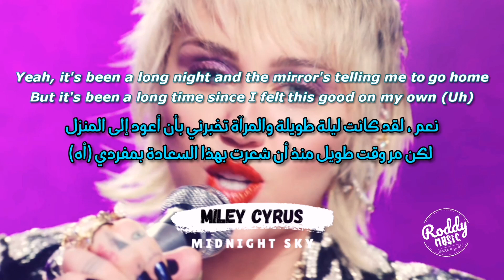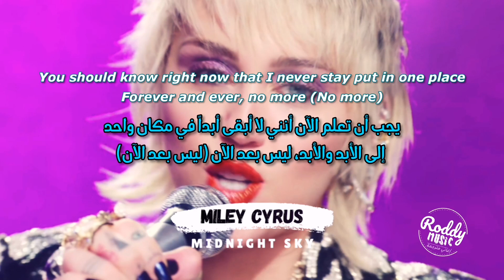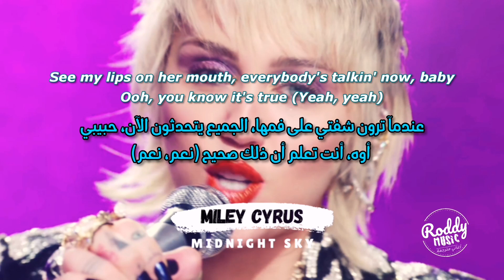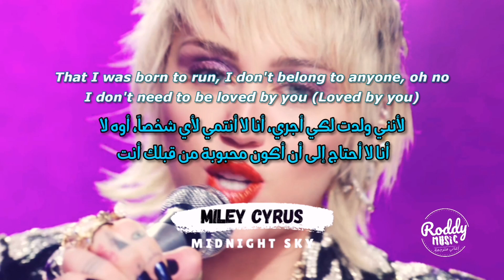أغنية مايلي سايرس | Miley Cyrus - Midnight Sky (Lyrics) مترجمة للعربية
• Artist

• Song ♫

• Album: "'"

أعتذر على أي خطأ في الفيديو

لدعم القناة لا تنسى تضغط زر الإعجاب إذا عجبك الفيديو، والأشتراك وتفعيل زر الإخطارات لا للمزيد 🔔

[Verse 1]
Yeah, it's been a long night and the mirror's telling me to go home
But it's been a long time since I felt this good on my own (Uh)
Lotta years went by with my hands tied up in your ropes (Your ropes)
Forever and ever, no more (No more)

[Pre-Chorus]
The midnight sky is the road I'm takin'
Head high up in the clouds (Oh, oh)

[Chorus]
I don't need to be loved by you (By you)
See my lips on her mouth, everybody's talkin' now, baby
Ooh, you know it's true (Yeah, yeah)
I don't need to be loved by you (Loved by you)

[Verse 2]
She got her hair pulled back 'cause the sweat's drippin' off of her face (Her face)

[Chorus]
Ooh, you know it's true (Yeah)

[Bridge]
Oh
I don't hide blurry eyes like you

[Chorus]
See his hands 'round my waist, thought you'd never be replaced, baby
I don't need to be loved by you (Yeah)

[Outro]
La, la, la-la, la
La, la
You know it's true, you know it's true
Loved by you